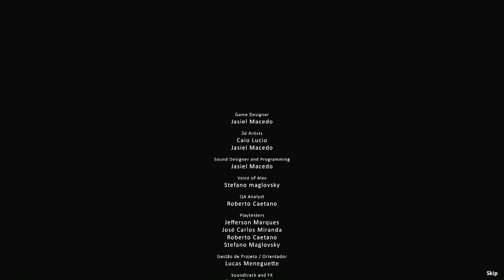Pesadelo #2 Вот она, истерика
Кратко о игре:
Вы испытаете кошмар (pesadelo) Алекса, молодого работника, который, услышав ужасные истории и легенды о своем новом рабочем месте, видит кошмар и не может проснуться. Вы должны решать головоломки, чтобы выжить.